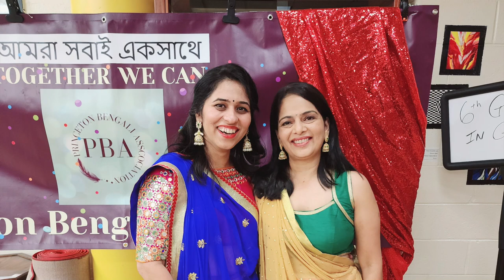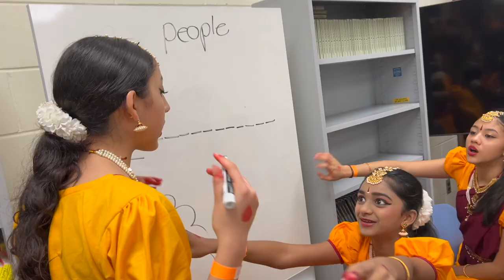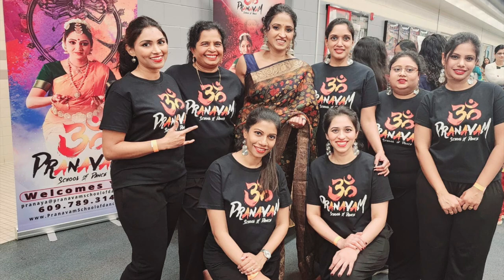Recital 2024 break video